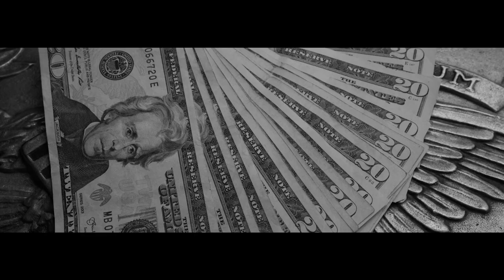1. Ulični ansambl - Keep it drill (Intro)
Intro albuma ''DrilliNG''
Info:

Beat: EGO

Rep: Ulični ansambl

Snimanje vokala: Studio Govornica

Mix & master: Vedran Radočaj